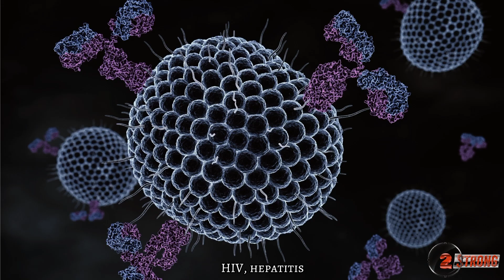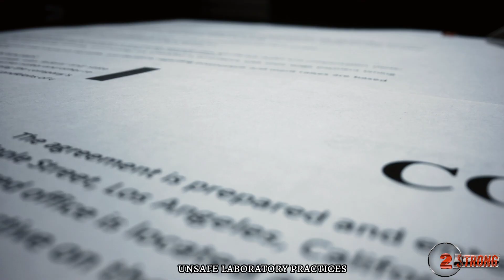Secret Chinese-linked Biotech Lab Busted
A startling discovery was made in Reedley, California, as local and federal authorities uncovered a hidden biotech lab with nearly 1,000 mice and 20 potentially infectious agents. The warehouse, owned by Prestige BioTech, a company registered in Las Vegas, was investigated following a tip from a code enforcement officer. The revelations have raised serious concerns about the lab's activities and its potential implications on public health and safety. This video delves into the details of the investigation, the findings within the secret lab, and the ongoing criminal investigation by federal agents.